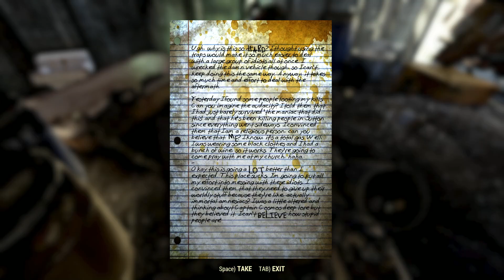Fallout 76 ~ Wastelanders Update ~ Ep.8 ~ Strength in Numbers part 2!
Questline: Strength in numbers part 2.

Are you looking to purchase a pc game or maybe some books to read?

Do you want to try and become a Fanatical Partner, click on this ad

Follow Me Everywhere:

Snapchat ~ GeekTechMedia
Xbox ~ GeekTechMedia
PS ~ GeekTechMedia
Origin ~ GeekTechMedia
UPlay ~ GeekTechMedia